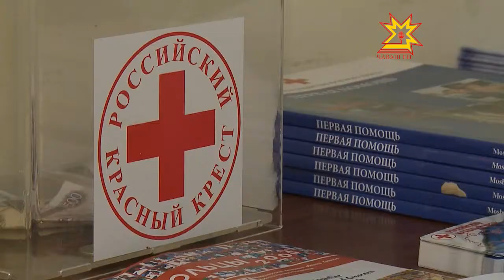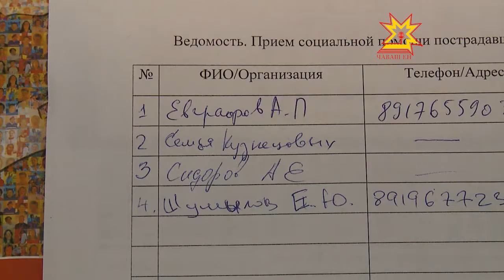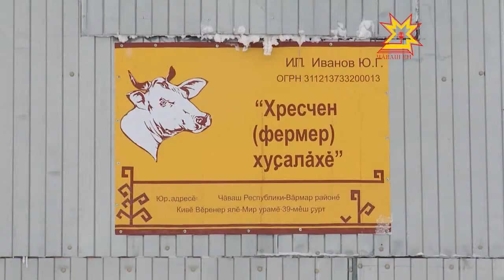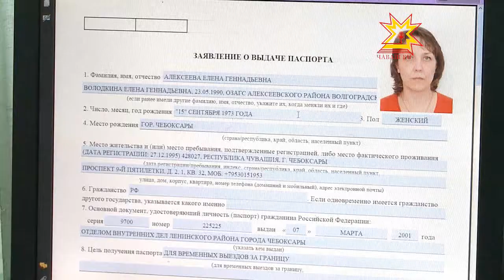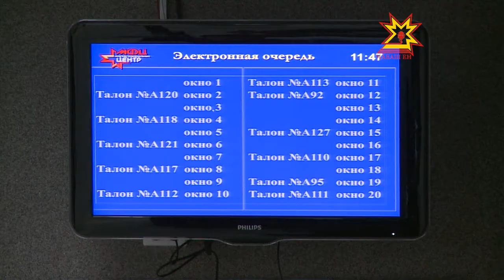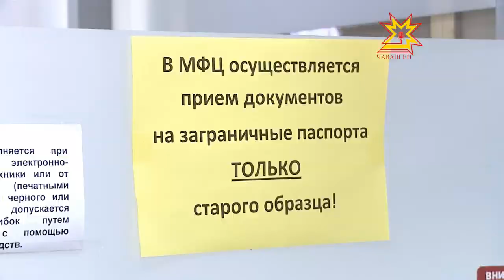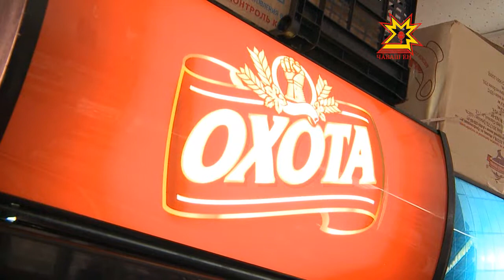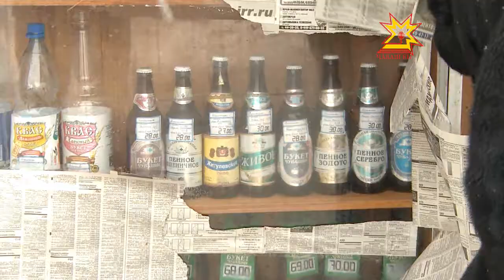Республика. 16.01.2013 (на чувашском)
В выпуске:
- Юрий Иванов фермер
- Туçисене çĕнĕ çурт туса параççĕ
- Хĕрлĕ Хĕрес инкеке лекнĕ халăха пулăшать
- Рейда — сăра сутакансемпе кĕрешме
- Чикĕ леш енче çÿреме - паспорт